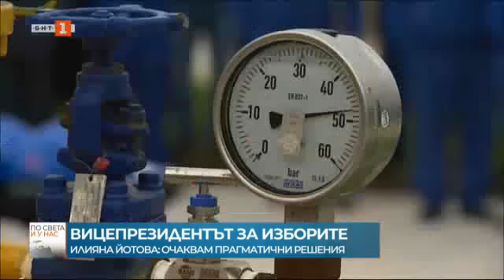По света и у нас - 03.09.2022, 12:00 по БНТ